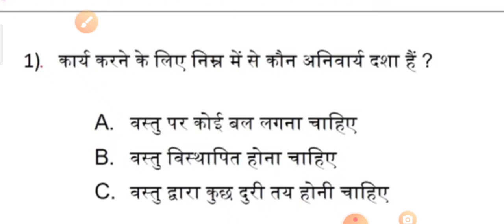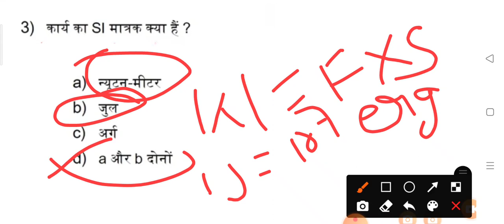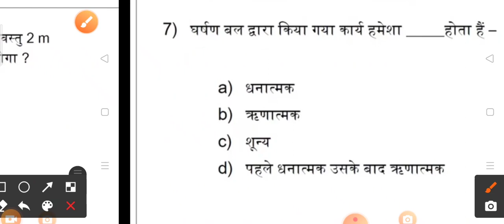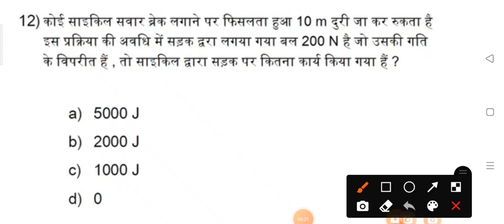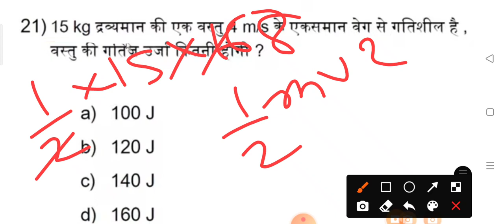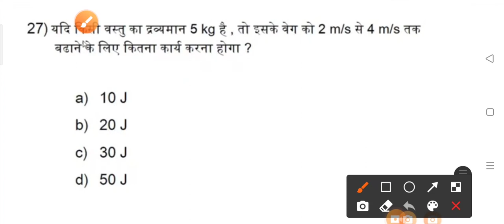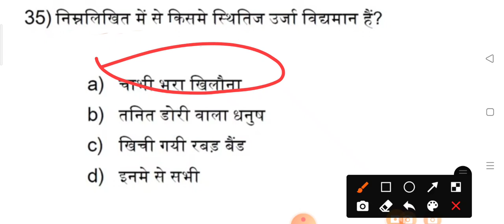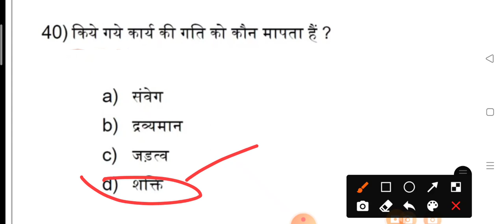WORK AND ENERGY PART2 (9th ntpc GROUP D CGL CHSL CPO UPSC OTHER EXAMINATION SCIENCE